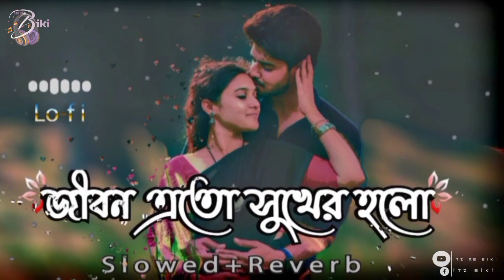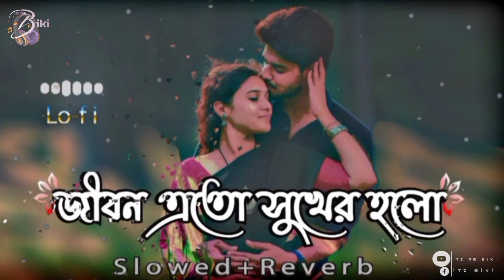জীবন এতো সুখের হলো new bayonla song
জীবন এতো সুখের হলো
নিও বাংলা গান